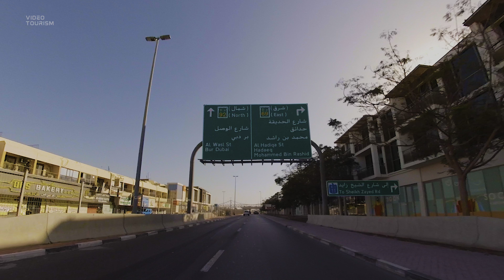Dubai 2024 - Driving Tour in 4K